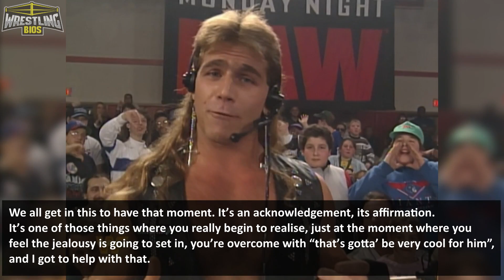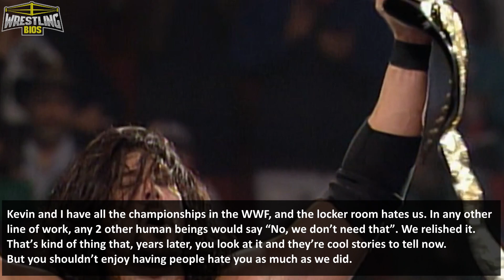Shawn Michaels & Diesel - Two Dudes with Attitudes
Shawn Michaels and Diesel became real life friends in 1993 when Shawn brought Diesel to the WWF as an on-screen bodyguard. Kevin Nash left WCW   to join the WWF and it didn't take long for Diesel to become just as popular as HBK. The two would eventually team up as both heels and babyfaces, a lot of championship gold was shared between the two, and they even had matches against eachother with the WWF title on the line.

The "Two Dudes with Attitudes", at one point, were the most popular superstars in the WWF and just when things seemingly couldn't get any better, Kevin Nash decided to leave the WWF to return to World Championship Wrestling. The two superstars, along with their other friends in The Kliq, spoke about taking over the wrestling world by having the Kliq headline both WWF and WCW (Scott Hall called this "Kliq North" and "Kliq South"). In late 1997, this was pretty much accomplished with HBK & Triple H forming DX, and Kevin Nash & Scott Hall dominating WCW as part of the nWo.

00:00 - Intro
01:21 - Diesel arrives in WWF
09:11 - Shawn and Diesel Split
14:30 - The Two Dudes with Attitudes reunite
18:19 - Diesel returns to WCW
20:16 - After the "New Generation" Era
22:52 - Credits